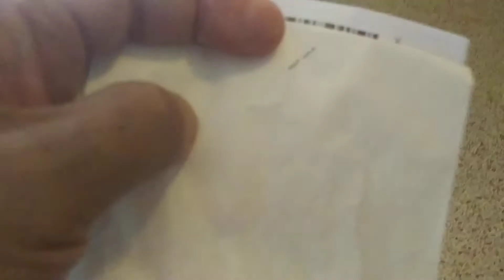Open a Pharmacy medication bag quick and easy